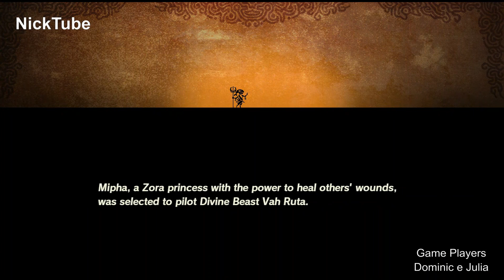O Piloto da Besta Divina Vah Ruta - Hyrule Warriors Age of Calamity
Hyrule Warriors: Age of Calamity ,lançado no Japão como Zelda Musou: Apocalyptic Record of The Calamity , é um jogo hack-and-slash de 2020 desenvolvido pela Omega Force e publicado pela Koei Tecmo no Japão e pela Nintendo internacionalmente. para o Nintendo Switch . Assim como o Hyrule Warriors original (2014), Age of Calamity é um crossover que mistura o mundo e os personagens da série The Legend of Zelda da Nintendo com a jogabilidade da série Dynasty Warriors da Koei Tecmo , e atua como uma prequela spin-off de The Legend of Zelda: Breath of the Wild (2017).

Ambientado 100 anos antes de Breath of the Wild , Age of Calamity se passa em uma era vista através de flashbacks no jogo original, e segue Link e a Princesa Zelda enquanto eles reúnem aliados em Hyrule para afastar as forças lideradas pelo malvado Calamity Ganon , que é tentando reviver a si mesmo e destruir o reino. Os jogadores controlam Link, Zelda e seus vários aliados para lutar contra os asseclas de Ganon em batalhas de grande escala que lembram Dynasty Warriors , com vários elementos de jogabilidade retirados de The Legend of Zelda.

Hyrule Warriors: Age of Calamity foi lançado mundialmente em 20 de novembro de 2020 com críticas positivas dos críticos, que elogiaram sua jogabilidade, estilos de jogo variados dos personagens, quantidade de conteúdo, recursos visuais e trilha sonora, embora seu desempenho técnico (principalmente sua taxa de quadros inconsistente ) fosse criticado por alguns. A narrativa atraiu respostas mistas, com muitos elogios à caracterização do jogo e à expansão do cenário de Breath of the Wild , mas a insatisfação direcionou-se ao uso da viagem no tempo . Age of Calamity foi um sucesso comercial, tornando-se o jogo mais vendido na história da maior metas série Warriors em apenas quatro dias e vendendo quatro milhões de unidades em janeiro de 2022.
Vah Ruta é uma das quatro Divine Beasts,